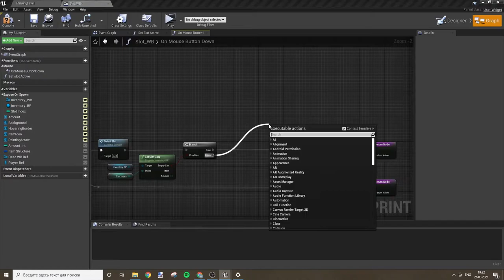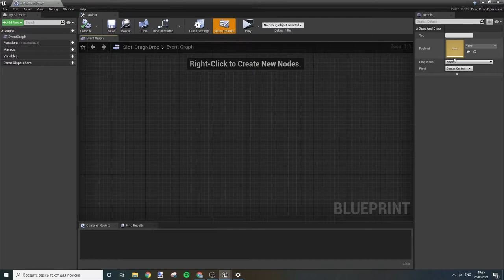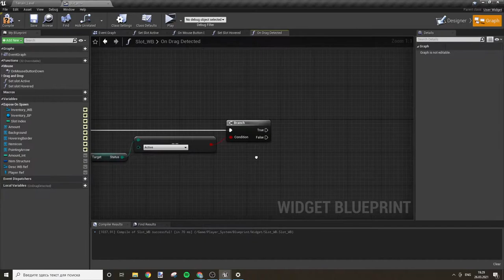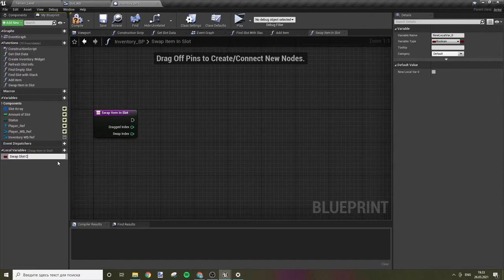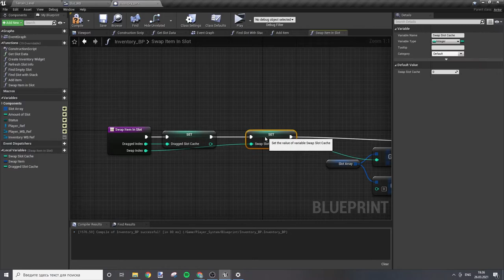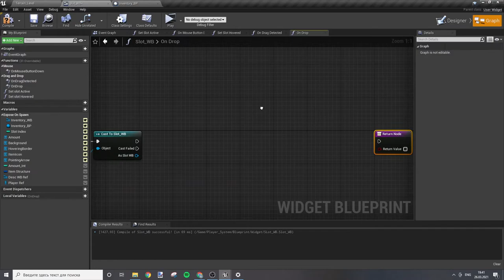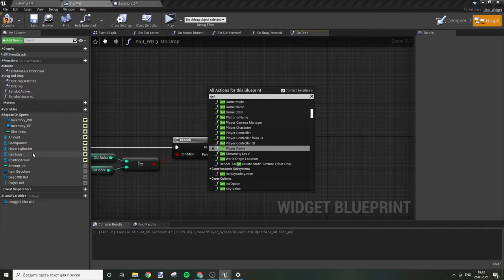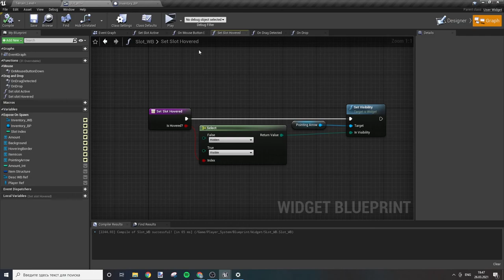Создаем сурвайвл-РПГ на UE4 №23. Создание инвентаря часть 9. Создание логики перетаскивания слотов.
В этом видео я продолжу создавать инвентарь игрока. В частности, мы создадим логику перетаскивания предметов по инвентарю.
Ссылка на курс по созданию инвентаря с подробным разбором с нуля в чистом проекте:
Ссылка на курса по созданию платформер-экшна по Unreal Engine (подобие Принца Персии):
Ссылка на курс для НОВИЧКОВ по разработке проекта с нуля на Unreal Engine: